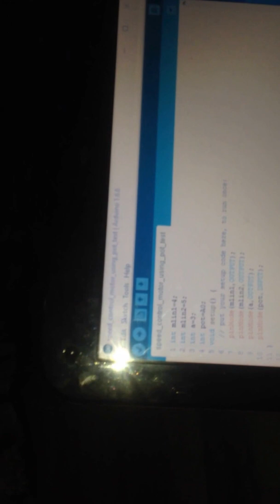motor speed control using arduino